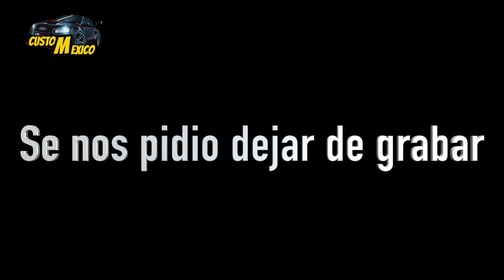Cacería de hot wheels 15 recorrimos walmart , bodega , tony y varias mas | Custom Mexico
Familia en esta ocasión nos fuimos de cacería de hot wheels a las principales tiendas departamentales en querétaro como walmart , bodega aurrera, soriana, y mas , tambien encontramos a un mattelero que nos contó por que no llegan las series premiun de hot wheels , bienvenidos a otra nueva aventura de custom mexico.